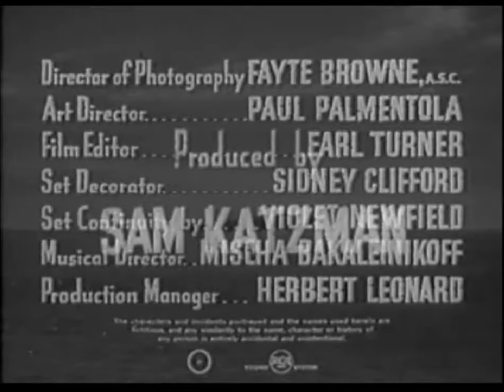Mysterious Island 1951 S01E01 Lost in Space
Bert (Ralph Hodges) is captured by pirates.